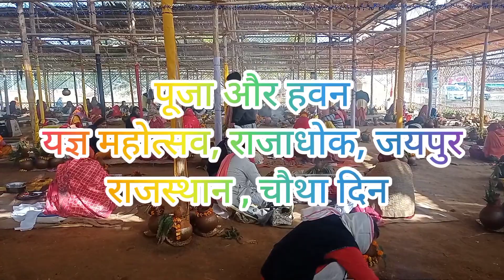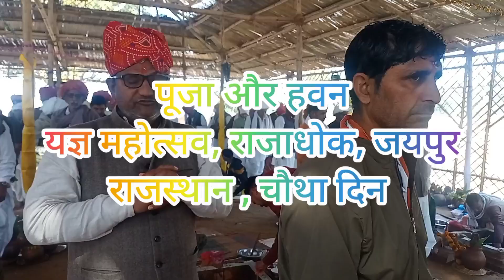पूजा और हवनयज्ञ महोत्सव, राजाधोक, जयपुर राजस्थान , चौथा दिन (पार्ट 1) //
पूजा और हवनयज्ञ महोत्सव पार्ट 7, राजाधोक, जयपुर राजस्थान , चौथा दिन (पार्ट 1) //